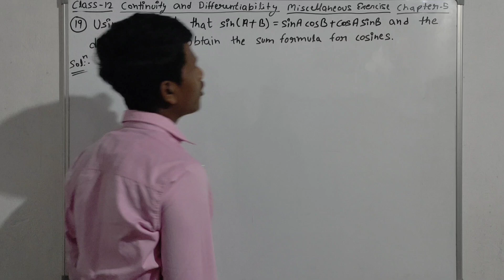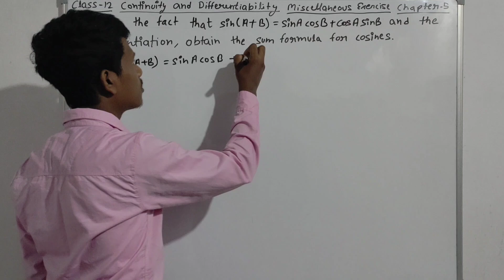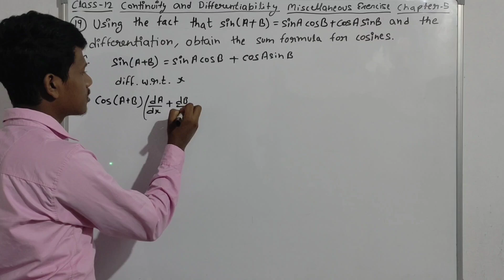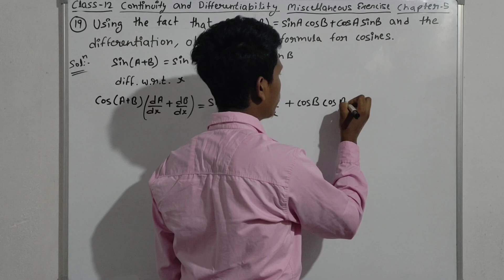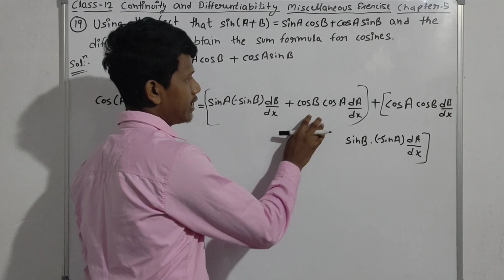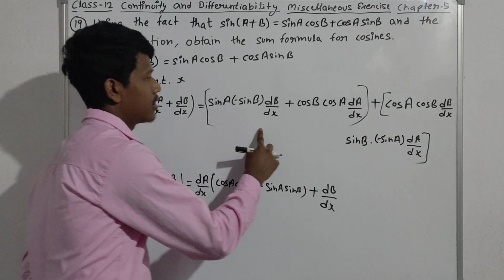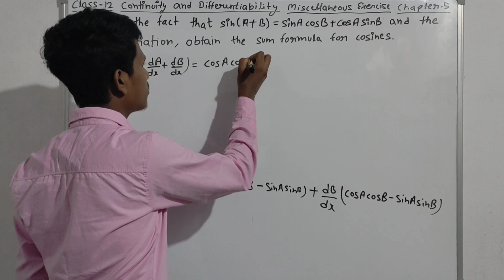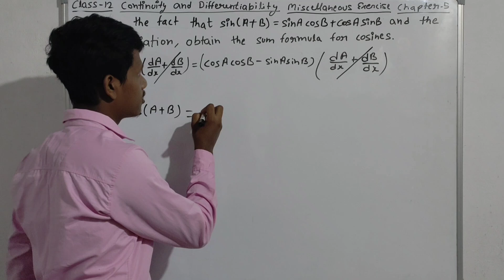Class 12 || Continuity and Differentiability Miscellaneous Exercise || Question no.19 Answer.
Class 12 || Continuity and Differentiability Miscellaneous Exercise || Question no.19 Using the fact that sin(A+B)=sin A cos B+ cos A sin B and the differentiation, obtain the sum formula for cosines.